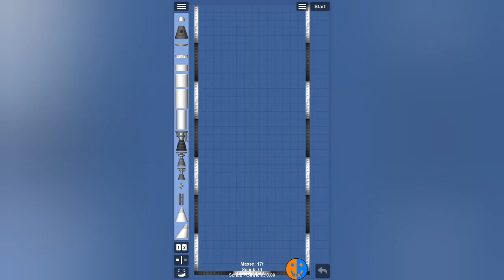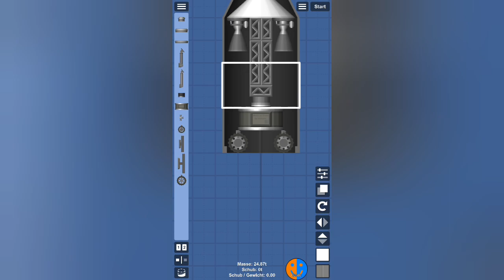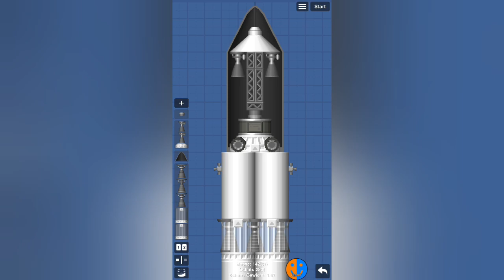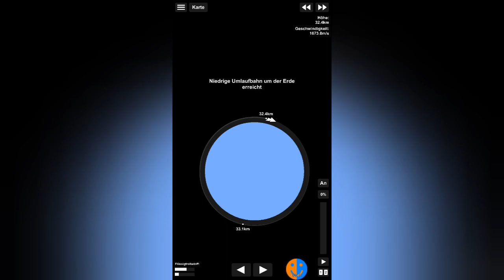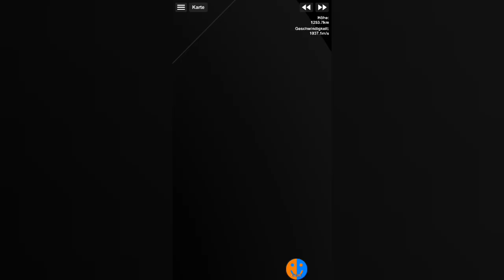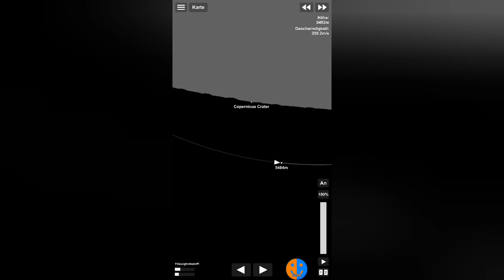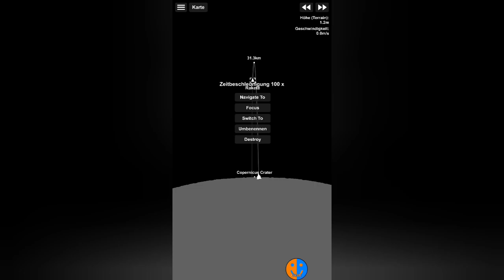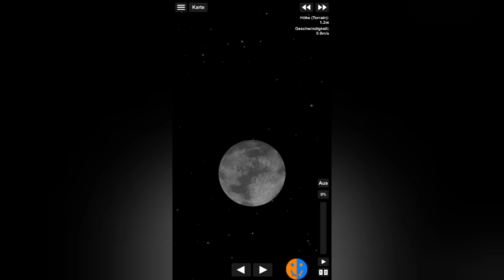Mondrover | SFS 1.5.7+ Tutorial